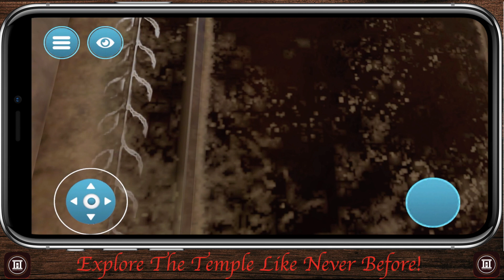Second Temple Jerusalem Mobile App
Experience the first century temple period like never before with this in-depth, interactive 3D re-creation of the temple based on historical archaeology, and Jewish sources.

Use this incredible companion tool to enhance study, interaction, and engagement with this ancient holy site and the important worship, ceremonies, and services that took place there. We’ve combined historical documentation, archeological evidence, biblical insight, and rabbinical records to create as accurate a model as possible, including specific measurements and topography.

Because this is a 3D scene, you have complete freedom to explore every detail. Pinch to zoom, rotate the camera, use the interactive joystick to view the structures from different angles, use the jump arrow to more easily navigate the stepped terrain, and enjoy an aerial map view to give you a better perspective of ancient Jerusalem and the various locations you can explore and interact with through the app.

We designed the app so you can have fun as you explore and learn.